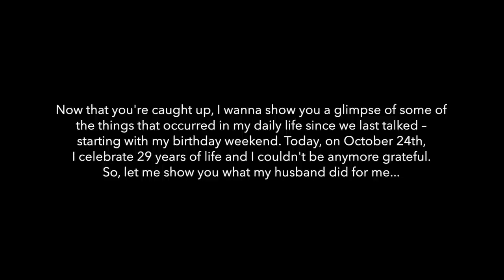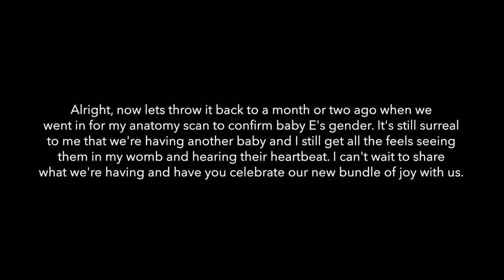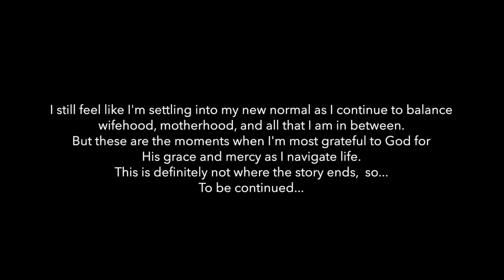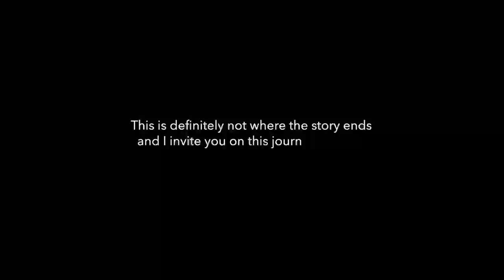CATCH-UP VLOG | life lately as a regular wife & mom 🤎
It's been so long since we last talked. Here's a glimpse into what my daily life has been like over the past few months. Today (October 24) is my birthday and I'm grateful for life health & strength, but i'm also so thankful for you, my sista-friend, for being here on this journey with me. I hope you enjoy this special fall vlog. Xo - Riss

Live in the Triangle area (Raleigh, Cary, Durham NC) and interested in visiting Legacy Center Church and/or joining a small group? Find us here:

FAQ:

Age: 29

Filming Equipment: Sony ZV1 (vlog camera), Canon EOS R

Church we attend: Legacy Center Church (Cary, NC)